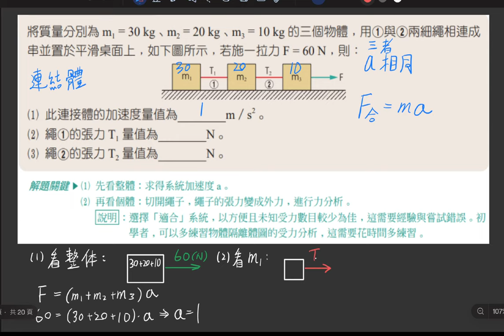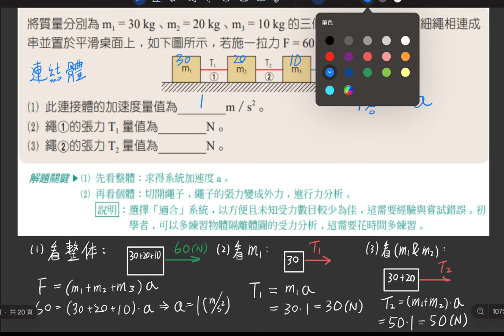4-3 講義p148 例5